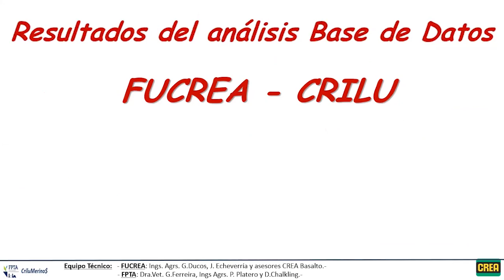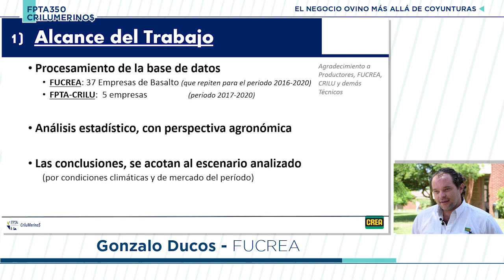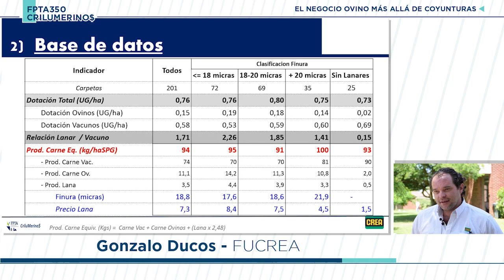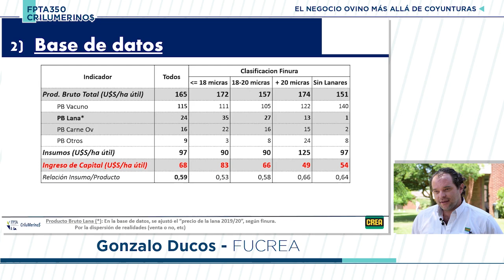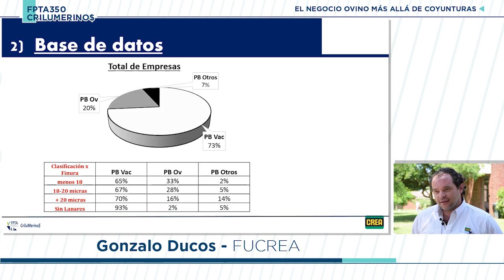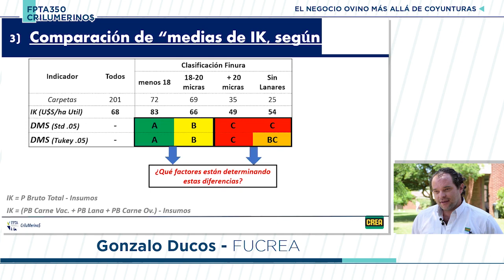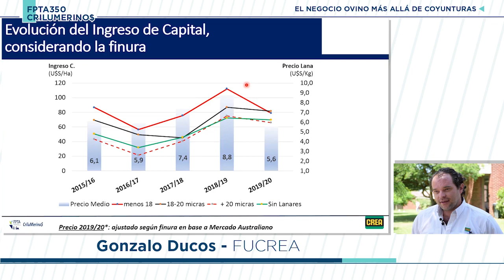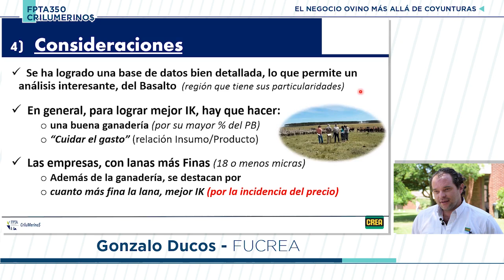Jornada ¨El negocio ovino más allá de coyunturas¨ - Ing. Agr. Gonzalo Ducós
Disertación del Ing. Gonzalo Ducós, Coordinador CREA, en la Jornada ¨El negocio ovino más allá de coyunturas - FPTA CRILUMERINO$¨, realizada el pasado 6 de noviembre de 2020 en INIA Tacuarembó.